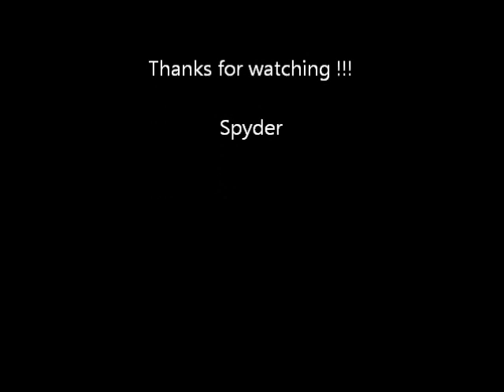Tippmann Cyclonefeed Box Mag Prototype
Just an idea but possible if the long hose will get the cyclonefeed make work right !!!
I go post(upload) news when i got pressure and a long hose !!!   Pics